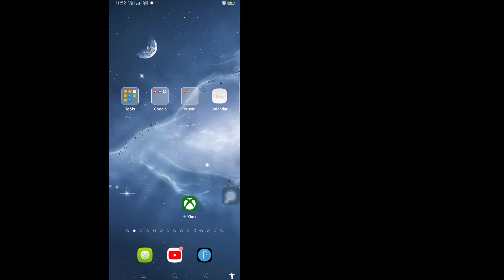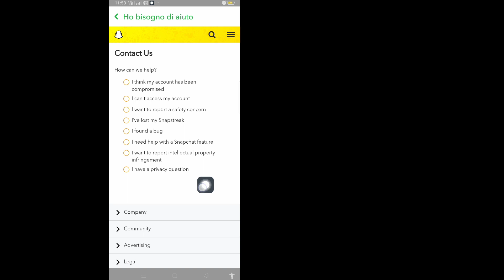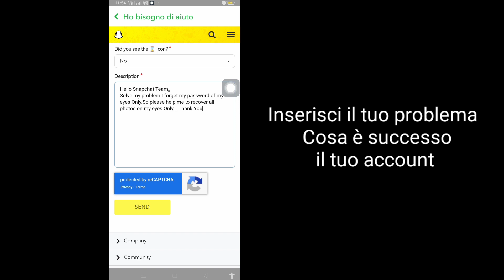Come recuperare i miei occhi solo foto su snapchat | Recupera le foto i miei occhi solo su snapchat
Come recuperare i miei occhi solo foto su snapchat (2023)|  Recupera le foto i miei occhi solo su snapchat

Qui in questo tutorial, ti mostrerò come recuperare le foto solo dei miei occhi su Snapchat. È un metodo molto semplice e facile. Guarda questo video e impara a recuperare le foto solo dei miei occhi su Snapchat. Segui i passaggi seguenti senza saltare.

 Recupera foto I miei occhi solo su Snapchat

 Sei un utente mobile iOS, Android e iPhone?  Quindi seguire il passaggio seguente